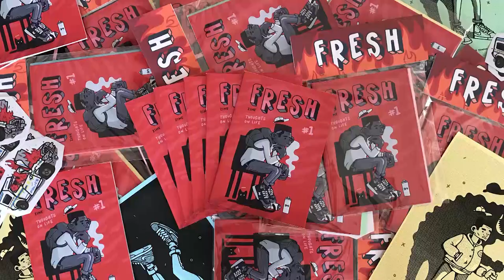Chad Hanning on how the Design Indaba Emerging Creatives programme transformed his craft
This Cape Town-based illustrator's creative journey starts with thinking about ideas whether for personal or client projects. He has a strong belief in the power of street art and its ability to give a place life or meaning. He is inspired by the natural beauty surrounding the space within which he works, like his project for a modern youth centre in Villiersdorp.

His most successful project is an illustration zine called Fresh, which featured different artists. Interest in the zine was widespread and it sold out in various parts of the world. The zine brand went branched off into Hanning founding a sketch club in Vietnam, which he hopes to to launch in Cape Town too.